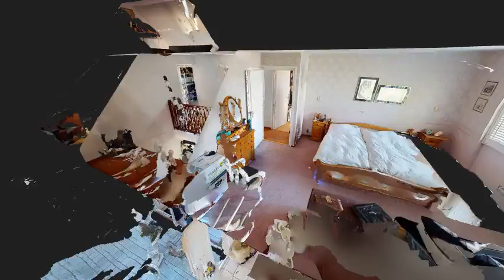Vrijstaande Woning Goese Meer (Zeeland)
Aan de Goese Meerlaan in de luxe woonwijk Goese Meer staat deze fraaie, vrijstaande woning. Wordt u de nieuwe eigenaar?